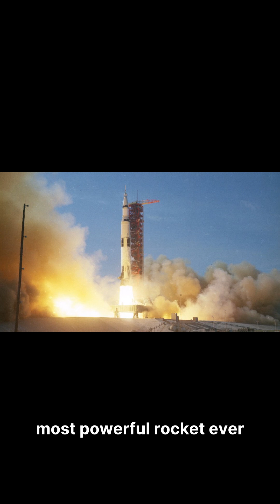The Apollo Missions: How We Reached the Moon, Why We Stopped and When We’ll Return 🚀🌕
The full story of the Apollo Program: every mission to the Moon, why the program ended, and when humans will return with the Artemis missions. A powerful and inspiring journey through history and exploration.